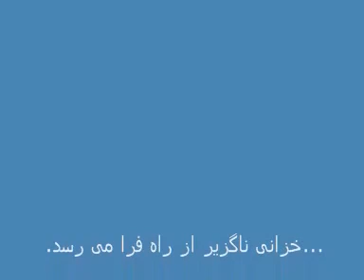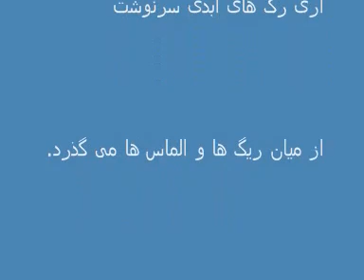از میان ریگ ها و الماس ها ـ احسان طبری